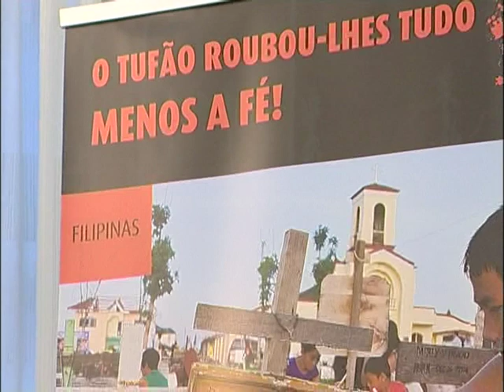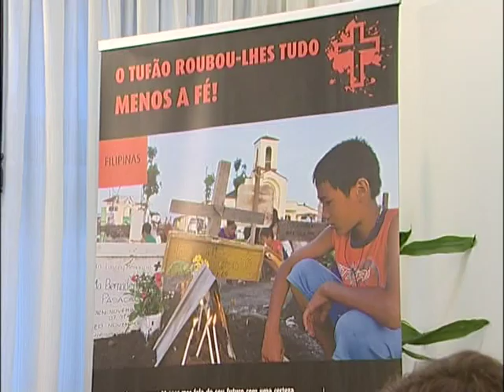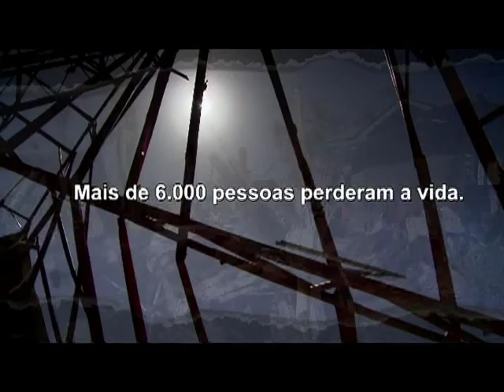Filipinas | Viagem ao epicentro do tufão Hayan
"Igreja no Mundo" o programa TV da Fundação AIS. Um relato sobre a viagem de projectos efectuada pela equipa da Ajuda à Igreja que Sofre às Filipinas em Fevereiro de 2014. Manila, Bohol, Leyte e Mindanau são as regiões visitadas com o intúito de perceber melhor as necessidades a Igreja Católica nas Filipinas.